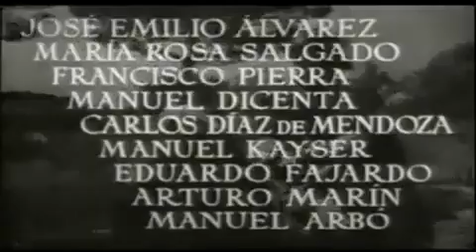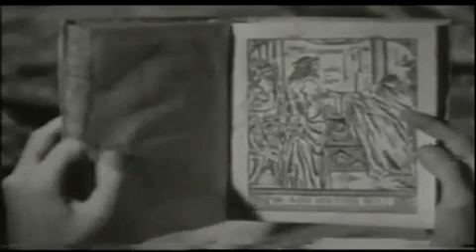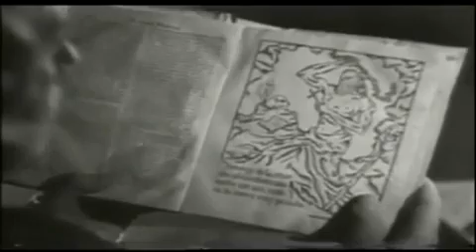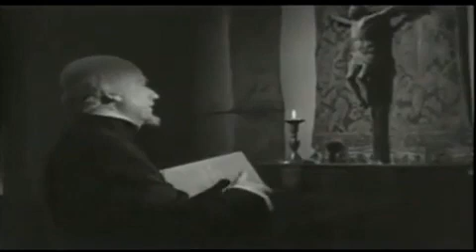El capitán de Loyola (1949) - Película Completa en Español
El capitán de Loyola es una película española de género histórico-biográfico estrenada en 1949, dirigida por José Díaz Morales, protagonizada en el papel principal por Rafael Durán y con guión de José María Pemán. Cuenta la vida de San Ignacio de Loyola, un religioso español, fundador de la Compañía de Jesús.